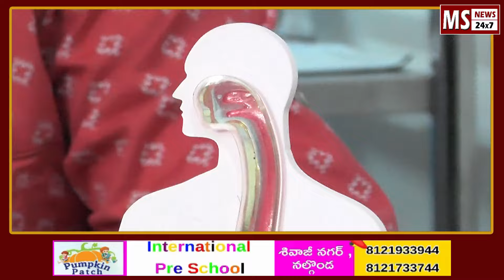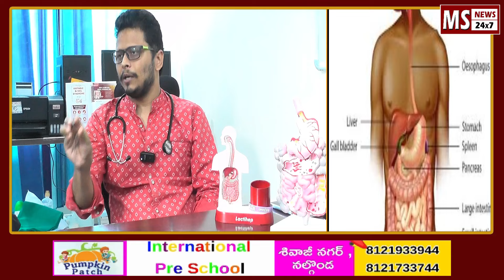గ్యాస్ట్రిక్ సమస్య – చికిత్సl Gastric Problem – Treatment | Dr.Shasheendra // Nalgonda-ICON HOSPITAL